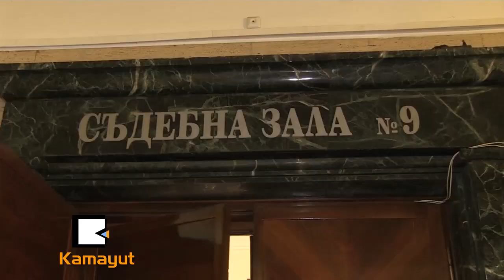အမ်ိဳးသမီး ႐ုပ္သံသတင္းေထာက္ အဓမၼက်င့္ သတ္ျဖတ္ခံခဲ့ရတယ္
အသက္ ၂၁ႏွစ္အရြယ္ ဆီဗီရင္း ကရာဆီမီေရာ့ဗ္ဆိုတဲ့ လူငယ္ေလးတစ္ဦးဟာ အမ်ဳိးသမီး႐ုပ္သံသတင္းေထာက္တစ္ေယာက္ကို အဓမၼက်င့္ၿပီး သတ္ခဲ့သူပါလို႔ ဝန္ခံခဲ့တဲ့အေၾကာင္း ဘူလ္ေဂးရီးယန္း ဥပေဒအရာရွိတစ္ဦးက ေသာၾကာေန႔က ေျပာလိုက္ပါတယ္။